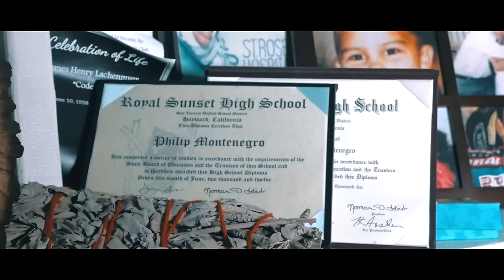WTPS - No Reason ft. Lil Yee & Lil Pete Dir.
WTPS